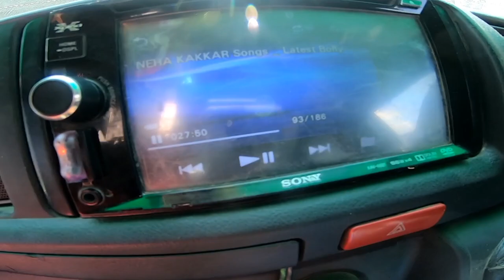Dhading To Pokhara//Ghara aaipuga ma 🥰🥰//@sanjaycyclevlog374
DO FOLLOW ME ON TICKTOK

PHONE:SAMSUNG GALAXYM32

MY CYCLE

FRAME:PANCUSTOM
SUSPENSION:ROCKSHOCK 120MM AIR
BREAK:SHIMANO MINIRAL OIL
GEARS:SHIMANO DEORE
CYCLE PRIZE:1OOK